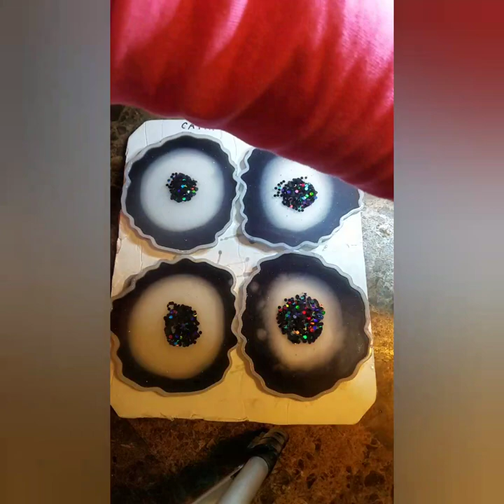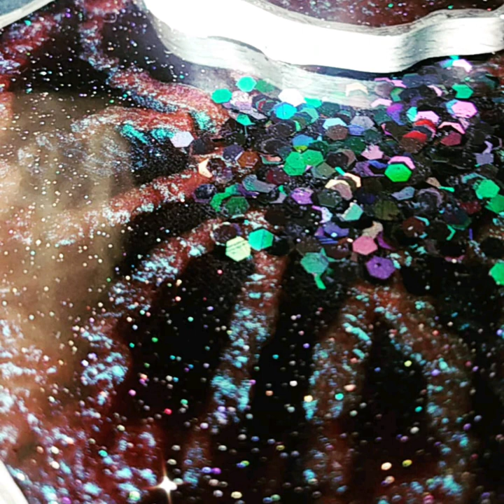"Midnight Sand Dollar" flower technique resin geode coasters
Below are links to my wishlist to donate supplies for making these tutorials, as well as my tip jar. Thank you for allowing me to do what I love and to show others how along the way!

Wish List:

Original design idea by more.yalta. not all steps are included in this video to achieve these results. If you would like information on her course, you can find her at: Instagram.com/more.yalta

"Midnight Sand Dollar"
Solid resin black and Haiku geode coasters.

Alcohol Ink:

Silicone cups and stir stick covers

Paint Pen: